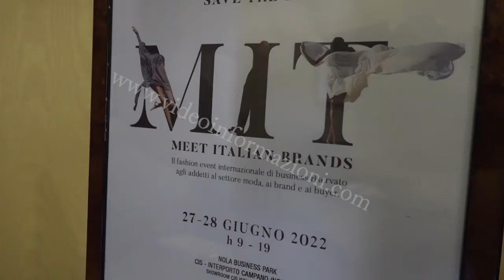Al via M.IT.Brands, il fashion event internazionale dedicato alla moda al Cis di Nola